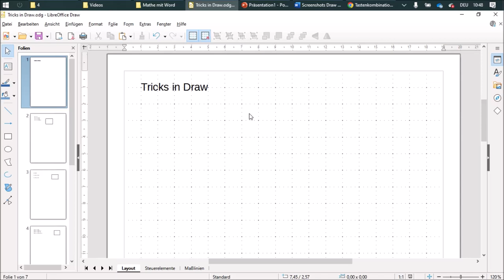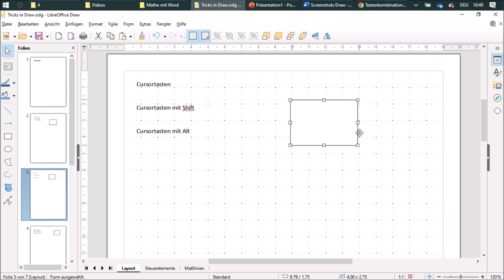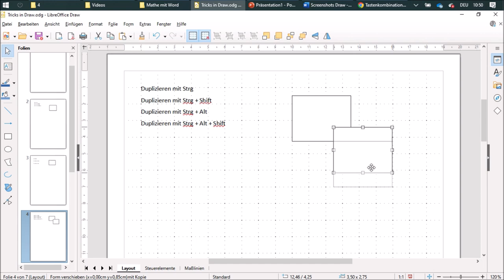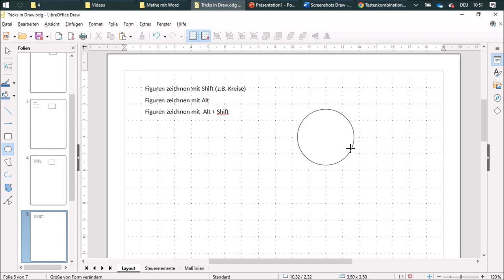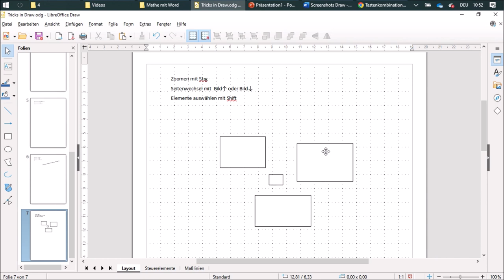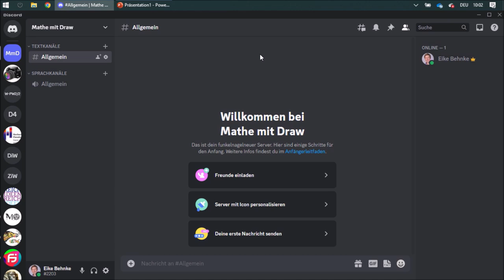15 Tricks - Mathe mit Draw